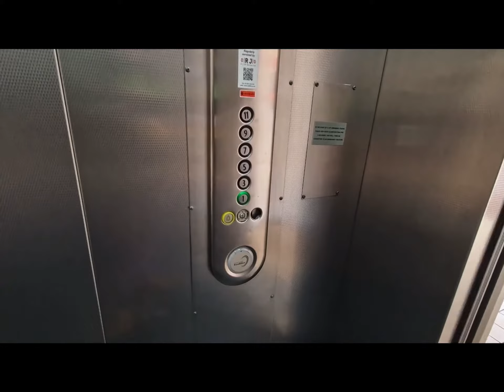Kone ecodisc lift at Dean street car park in Newcastle